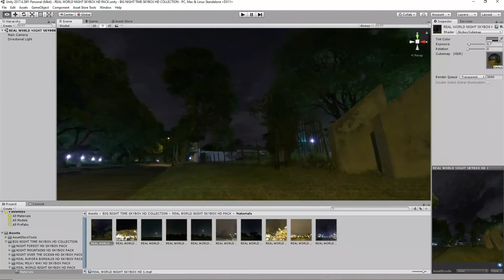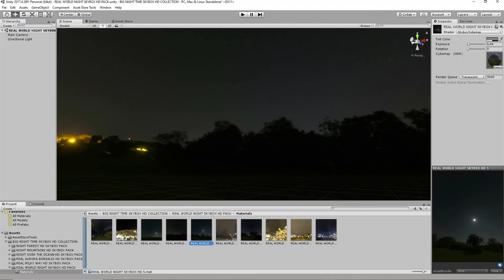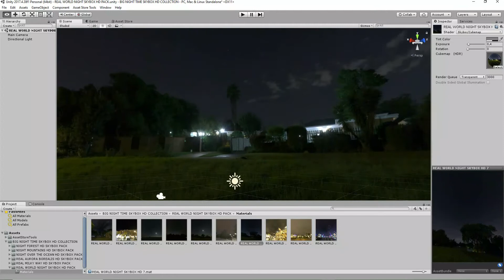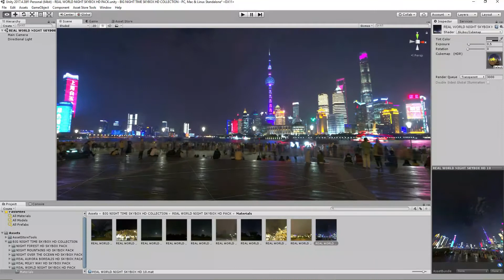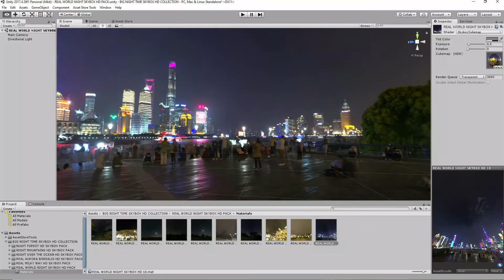10 REAL WORLD NIGHT HD SKYBOX PACK - Unity 3D Asset Showcase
This short video is aimed at showing the contents of a very high quality Skybox package, available on the Unity Asset Store, and how it works. This package, called REAL WORLD NIGHT HD SKYBOX PACK, contains 10 skyboxes in 8K quality and is ideal for architectural visualization projects, but also for hyper-realistic Digital Games.